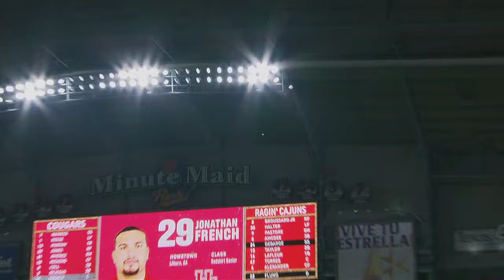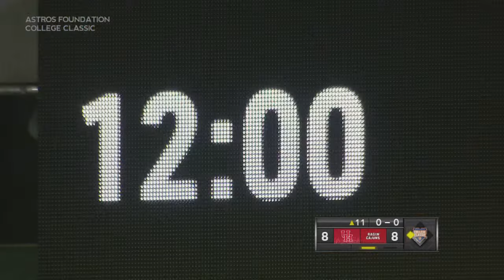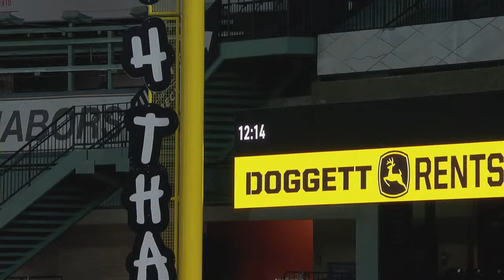Houston vs. Louisiana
2024 Astros Foundation College Classic – Game 9 - Houston vs. Louisiana